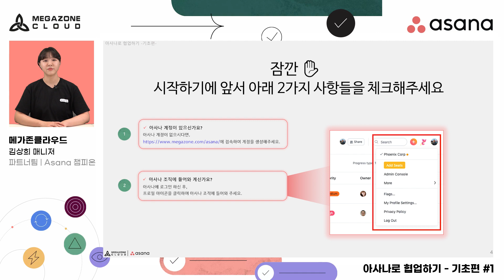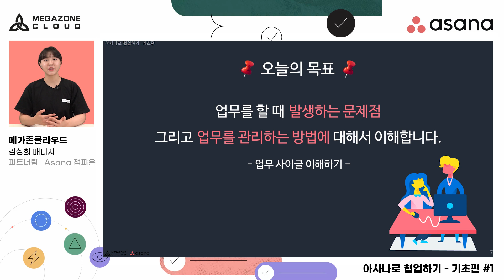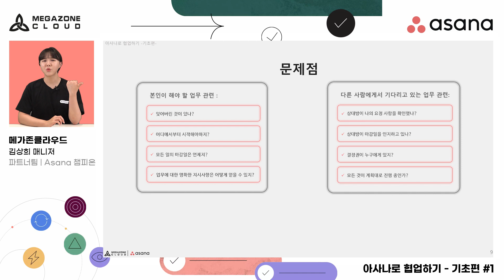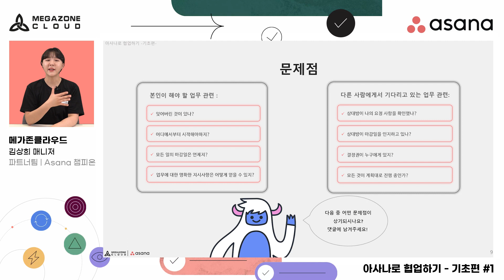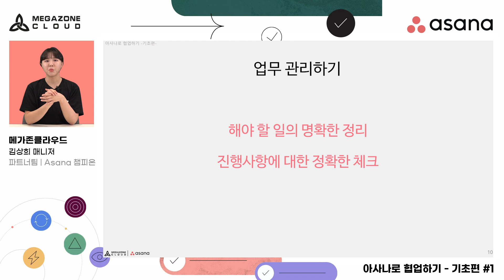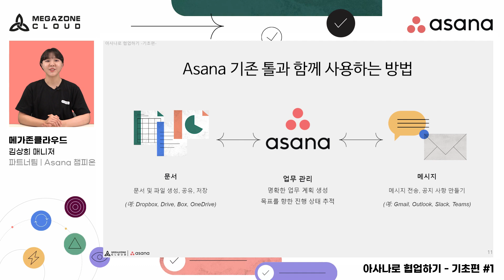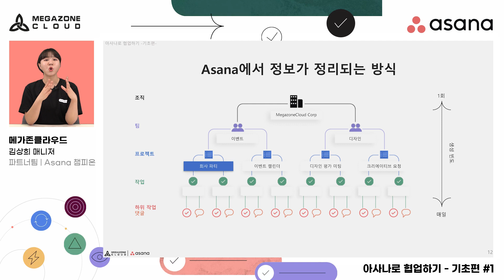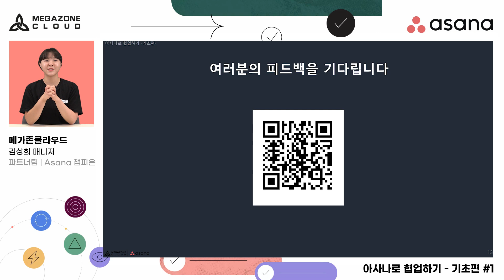[메가존클라우드와 함께하는 ASANA] 기초편 - 업무 사이클 이해하기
혼자 사용하기 힘드셨다구요? 아사나 베이지 영상으로 핵심 내용만 쏙!쏙! 알아보세요!
기존 사용자도! 신용카드 정보 기입 필요 없이! 무조건 30일 무료!

완벽한 협업툴 적응을 위한 Asana ‘Business’ Plan 30일간
아사나의 전 기능 사용 가능하며 모든 무료 체험은
Business Plan으로 제공해 드립니다.

00:00 asana 소개 및 준비 사항 체크
01:15 아사나로 협업하기 기초편 목차
01:24 오늘의 목표
01:36 업무 사이클 이해하기
03:30 효율적인 업무 관리
04:59 asana 기존 Tool과 함께 사용하는 방법
06:17 asana에서 정보가 정리되는 방식
07:41 아사나로 협업하기 기초편 다음 영상 소개

제작 : 메가존클라우드 디지털미디어팀